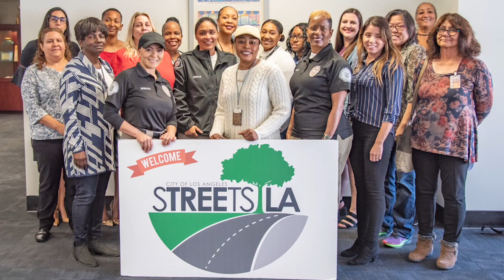PUBLIC WORKS WEEK - StreetsLA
StreetsLA Thank You Video for 2020 National Public Works Week.